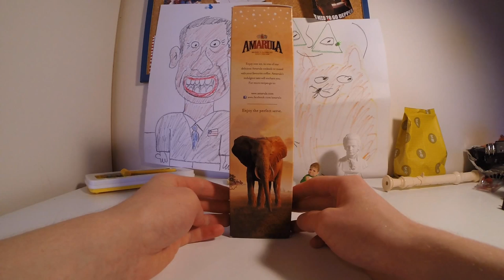Amarula Marula Fruit Cream Liqueur [UNBOXING]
Unboxing: Amarula Marula Fruit Cream Liqueur
▼Follow me on these social meme sites 🍌🍌🍌▼
Snapchat ▻ mairoutv
IG ▻ @mairoutv

Amarula is a cream liqueur from South Africa. It is made with sugar, cream and the fruit of the African marula tree (Sclerocarya birrea) which is also locally called the Elephant tree or the Marriage Tree. It has an alcohol content of 17% by volume. It has had some success at international spirit ratings competitions, winning a gold medal at the 2006 San Francisco World Spirits Competition.

History:

Amarula was first marketed by Southern Liqueur Company of South Africa (the current trademark owners and wholly owned subsidiary of Distell Group Limited) as a liqueur in September 1989, the Amarula spirit having been launched in 1983. It has the taste of slightly fruity caramel.

Distribution:

Amarula has had particular success in Brazil. Recently, Amarula has attempted to break into the American market.

Elephant-associated marketing:

Elephants enjoy eating the fruit of the marula tree. Because of the marula tree's association with elephants, the distiller has made them its symbol and supports elephant conservation efforts, co-funding the Amarula Elephant Research Programme at the University of Natal, Durban. For marketing efforts it produces elephant-themed collectible items.

ABOUT THE MARULA:

The exotic marula fruit is found only on the sub-Saharan plains of Africa, where it grows in the wild for just a few weeks of the year. Not just totally delicious, it’s also rich in vitamin C, potassium,
calcium and magnesium, as well as protein.

Today marula trees grow abundantly in the wild and are found in many parts of South Africa, including the famous game reserve, Kruger National Park. They are also plentiful in Botswana, Swaziland, Namibia and Zimbabwe.
The trees support an extensive ecosystem. Their cooling canopies provide habitats for a range of plants and grasses, while the fruit is eaten by elephants, rhino, warthog, kudu, baboons, vervet monkeys, zebra, porcupine and even millipedes. Their leaves are also eaten by a range of browsers, including domestic cattle.

A study undertaken by the UK Department of International Development and the Natural Environment Research Council observed that the large-scale harvesting of the fruit poses no environmental risk. Fortunately, the trees are also protected under South African law, with strict policies in place to ensure environmentally-friendly treatment and eco- as well as socially-sustainable harvesting. This means that each bottle of Amarula carries a proud heritage of sustainable environmental and community care.